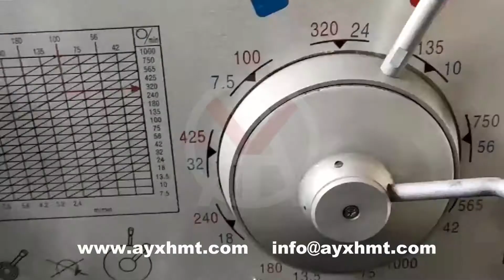CW6163B conventional lathe